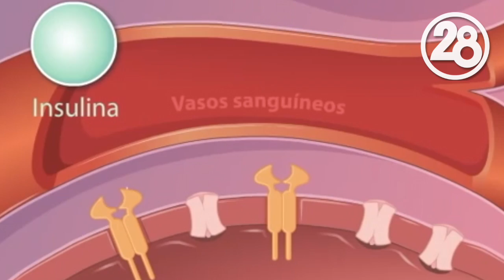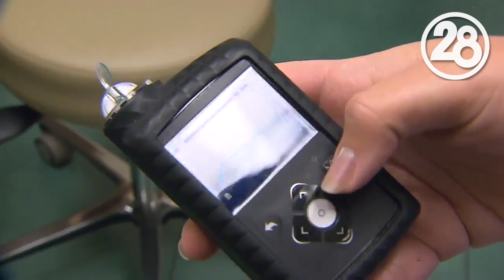Diabetes, segunda causa de muerte en México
La mala alimentación y falta de actividad física ha generado un incremento en los casos de Diabetes, siendo hoy la segunda causa de muerte en México.